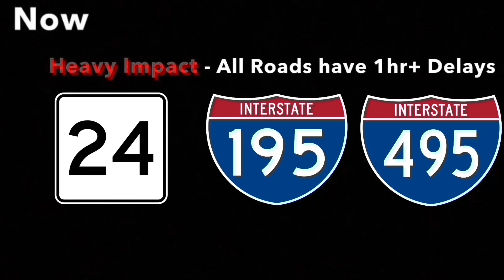Windjammer - Ryan Farish (Aired September 2009)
September 2009 Playlist *Please refrain from requesting any assets or asking any questions about them or they will result in comment deletion*